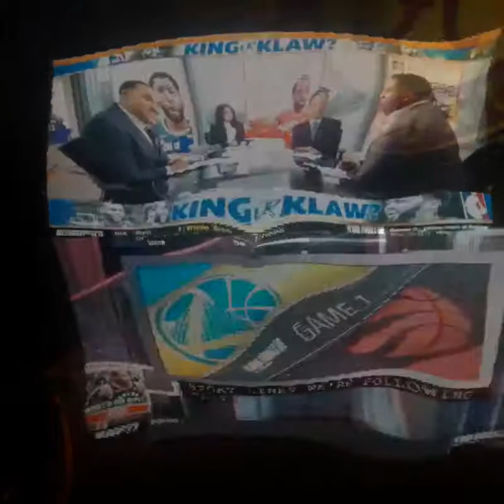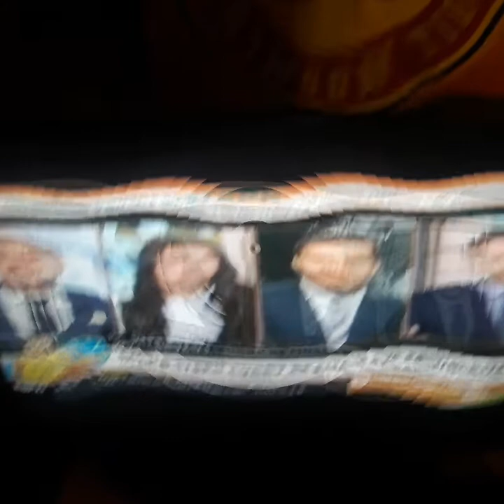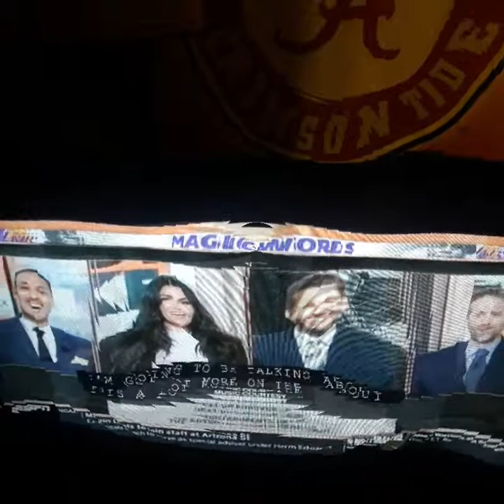I Watched First Take NYC On May 29th 2019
Molly Qerim Rose Stephen A Smith And Max Kellerman Jalen Rose Damon Jones Dominique Foxworth Will Cain